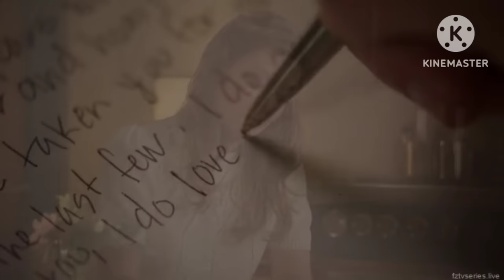Young Sheldon Season 7 Episode 3 Peeping In The Shower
Georgie inspired by his father starts writing letters to Mandy about secretly looking at her while she is taking bath. Sheldon is chased by tiny dog in German fields.

TJ

Credit:
Young Sheldon
CBS
Warner Bros
Viacom
Jim Parsons
Chuck Lorre
Iain Armitage
Jason Alexander
Montana Jordan
Zoe Perry
Lance Barber
Emily Osment
Raegan Revord
Annie Potts
Matt Hope
McKenna Grace

For Latest Videos & More Visit...